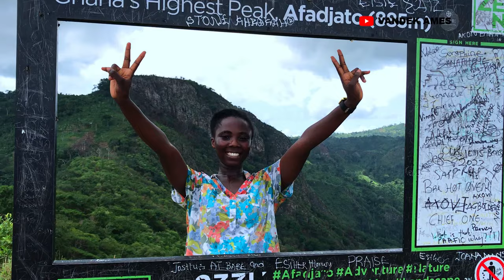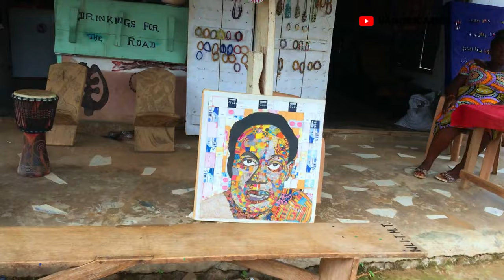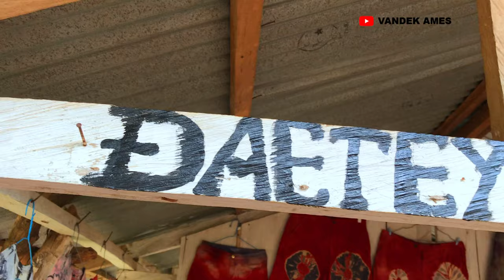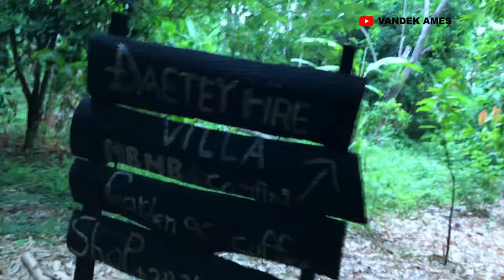The Tallest Waterfall in West Africa | Wli waterfall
In this episode, we explore tallest Mount Afadjato and Wli waterfall. This is the video on Wli Waterfall, and we hope you enjoy it!
If you're looking for a unique and exciting excursion, be sure to check out our video! In this episode, we explore Mount Afadjato and Wli Waterfall, two stunning locations that are sure to impress. With breathtaking views and exciting activities, this video is sure to stay with you long after you've watched it!